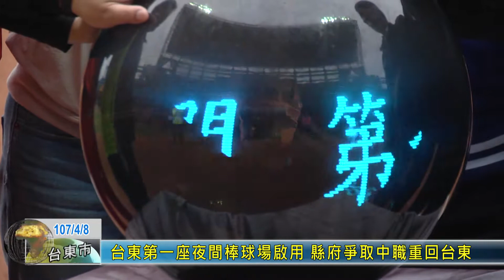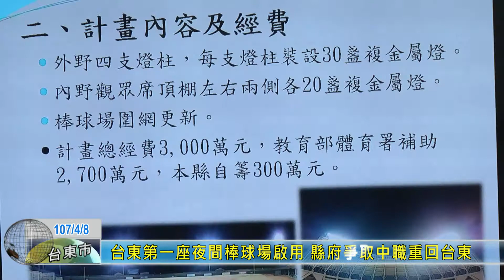20180408 台東第一座夜間棒球場啟用 縣府爭取中職重回台東